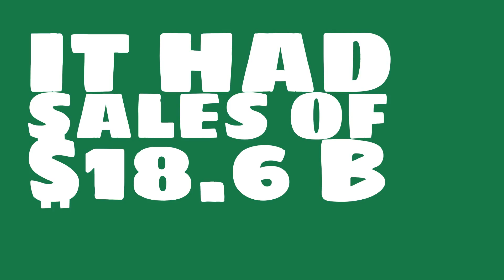What are the total assets of Credit Agricole?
Watch this video to learn about Credit Agricole.